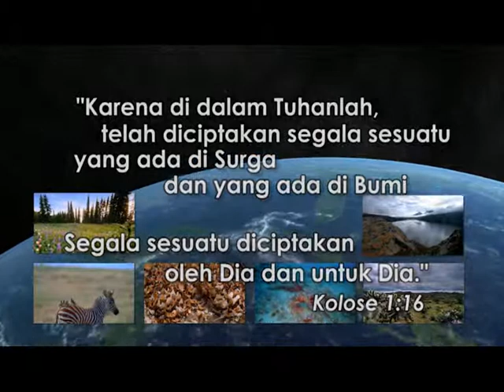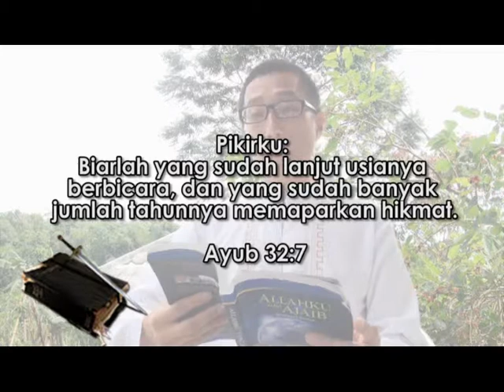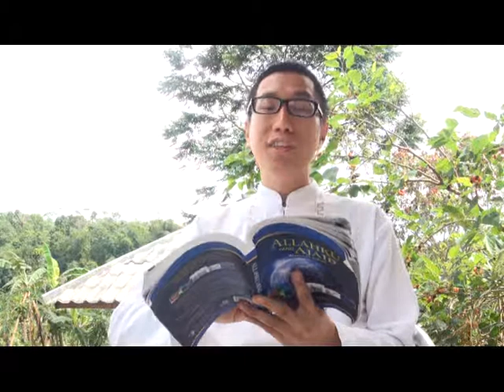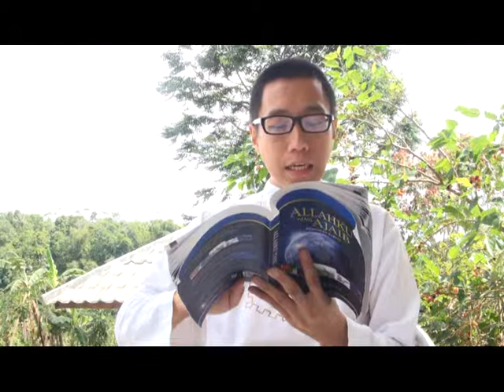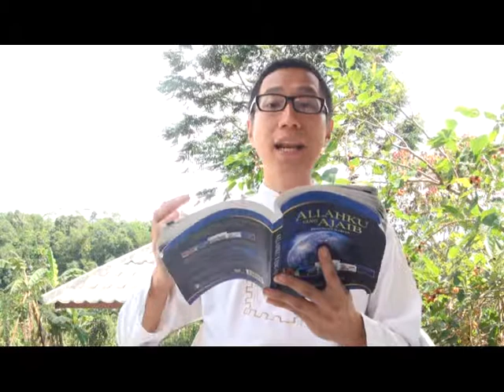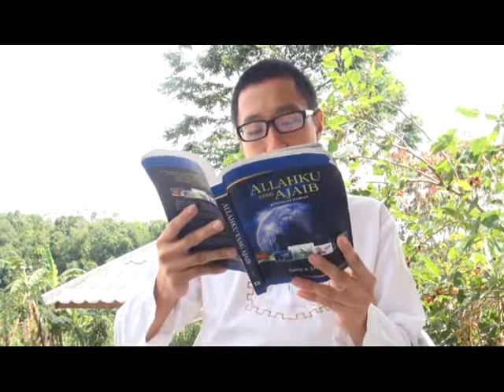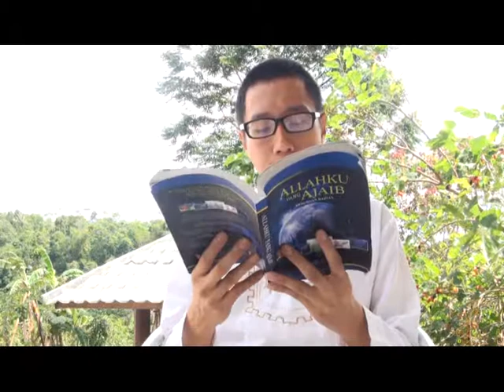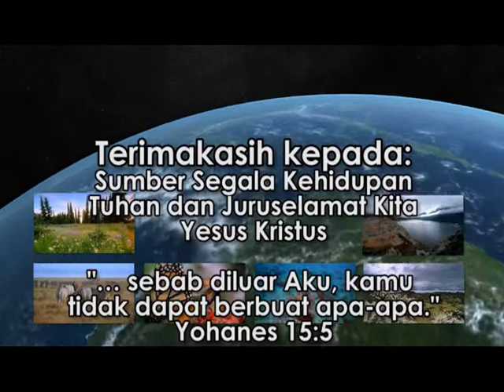"Lebih Tua & Lebih Bijaksana" - Renungan TUHANKU yang AJAIB : HCBN Indonesia